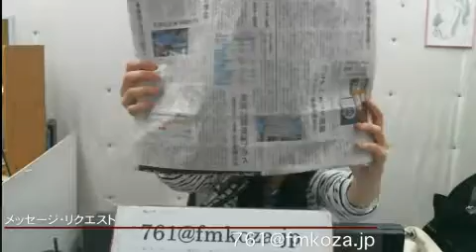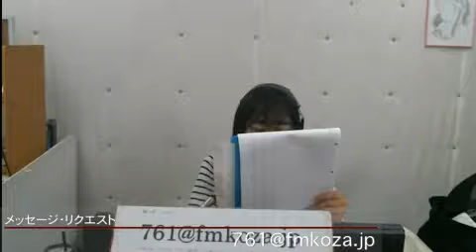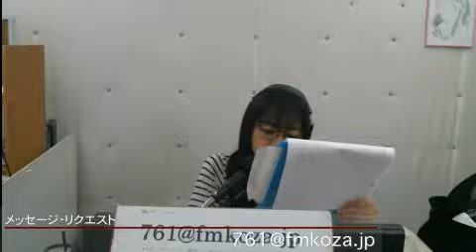マイオアシス①上門みき＠170630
マイオアシス①上門みき＠170630 - Captured Live on Ustream